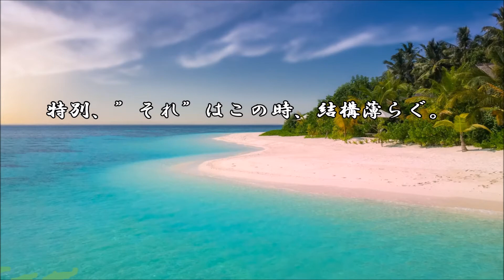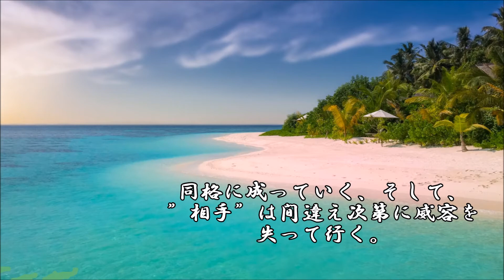ショートサーキット出張版読み上げ動画6933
新型コロナウイルスの感染者は増えていても、ワクチンの効果、
それは非常に高い、というデータも有り。自己責任がそろそろ。

素材著作
風景